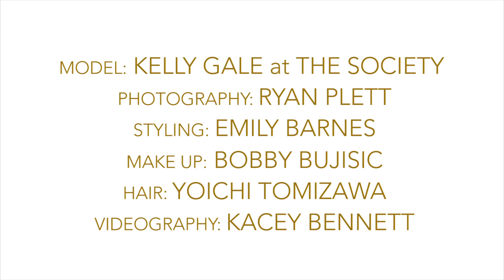AVENUE MARCH 2016 - Spring Fashion Shoot